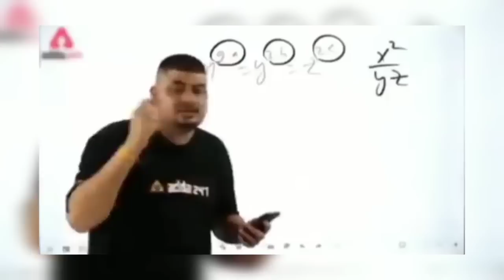Raistar's Funny Moments Ever 🤣🤣 || Always Headphones 🎧🎧 Must 🔥🔥